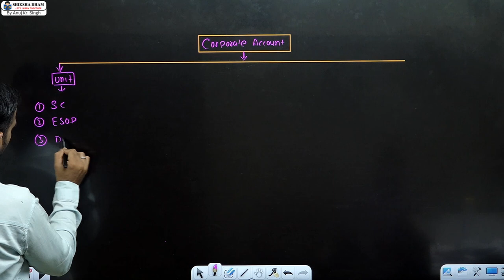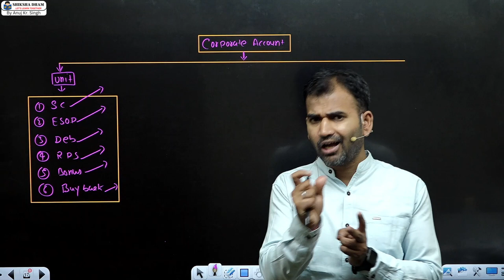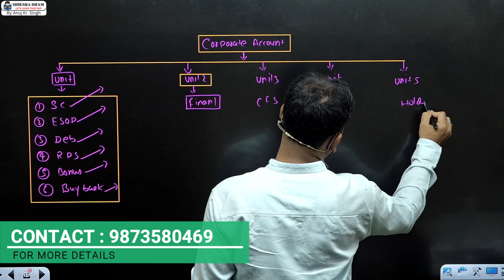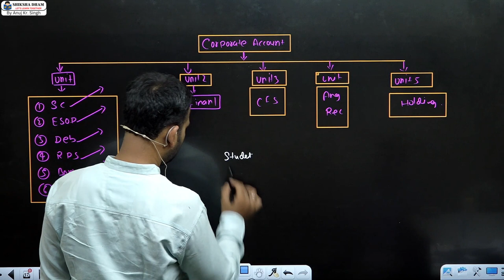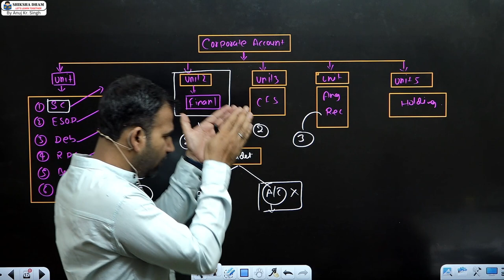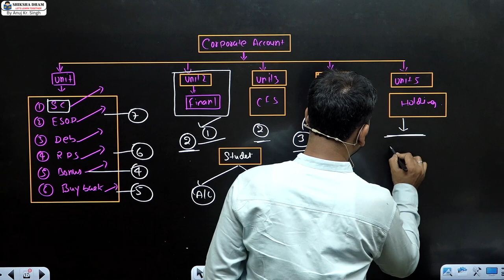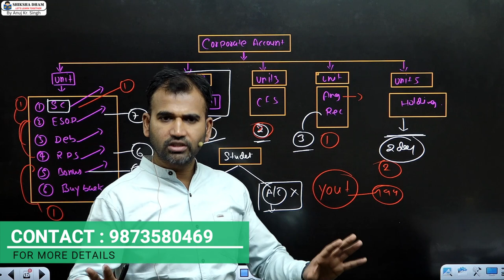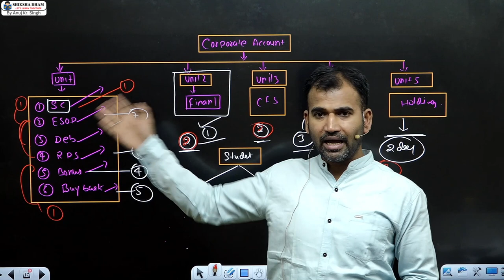how to study corporate account / before 10 days / b.com / bcom / du / sol / regular / by anuj sir